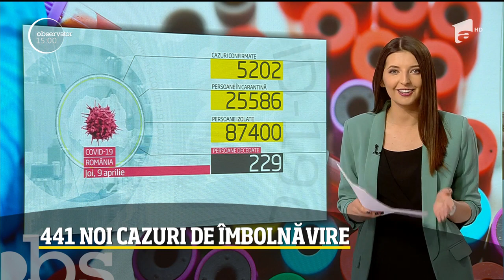Observator Update, 9 aprilie, ora 15:00: 441 noi cazuri de îmbolnăviri în România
ObservatorUpdate: Informațiile orei 15:00 despre coronavirus în Români și în lume, transmise de Mădălina Iacob.